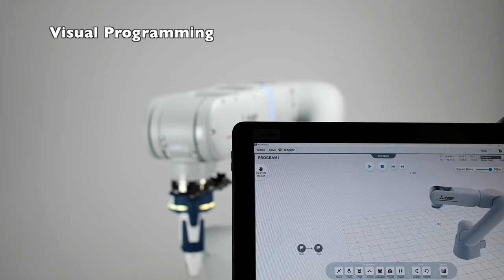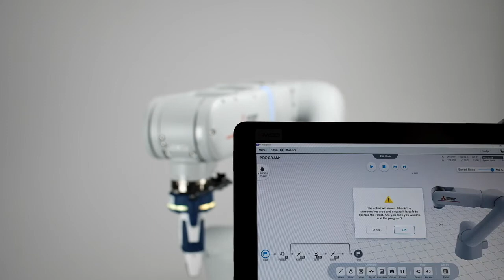MELFA ASSISTA Easy and Visual Programming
Introducing MELFA ASSISTA Collaborative Robot!

The new MELFA ASSISTA collaborative robot offers Easy Programming with visual programming, No robot programming expertise is needed.